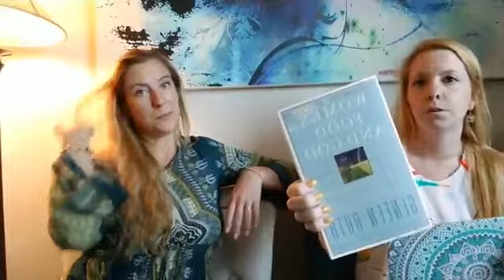FREE SPIRIT TALKS: Food, Sex & God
Addison Bell is a local Sex & Relationship Coach, Bliss Coach, Tantric Practitioner, Author, and Body-Image Expert. She is known for her fierce passion for guiding people to find a bliss-filled life where life is orgasmic.
She is a playful individual that uses both her years of experience & her personal journey to help people to move forward. Clients are often refreshed by her open and honest approach to issues of sexuality, desire, body-image and spirituality. To learn more about her philosophy or coaching you may connect with her at : Facebook:

Instagram Reach out to learn more about Addison's VIP Coaching, Online Programs, and Workshops.

Kendal Williams is a real-life​ sex and relationship educator, abundance coach, author, mother of 7 and lover of life. She is known for her raw, authentic passionate style in teaching and coaching. She has co-authored books with David Riklin, Dr. Joseph Cilea,  Dr. Joesph Mercola, Gary Craig, Dr. Marcus Laux, Dr. Susan Lark, Dr. Stephen Sinatra, Dr. Julian Whitaker, and Steven E. and has been featured on Lifetime TV - Married At First Site. Kendal believes that our sexuality is one of the greatest untapped areas of life and a source of deeper connection and healing to our authentic selves and the creator. You can explore her coaching and connect to her at FACEBOOK or view her current LOCAL EVENTS or email direct at